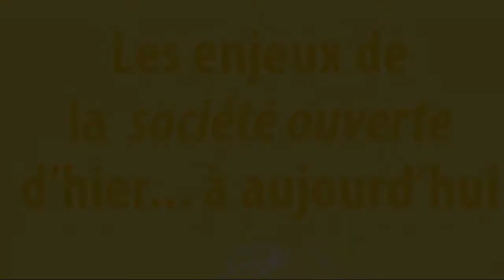MARC ANGENOT : "Deux siècles d'argumentation antidémocratique à l'extrême gauche"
Audio de la conférence de Marc Angenot au colloque: Reflets modernes de la démocratie athénienne, se tenant du 05 avril 2017 au 07 avril 2017

Reflets modernes de la démocratie athénienne

Rencontres se tenant du 5 au 7 avril 2017 à la librairie du Quartier ainsi qu’à la faculté de philosophie de l’université Laval et réunissant Marc Angenot, Josiane Boulad-Ayoub, Kate Blais, Émilie Anne Chartier, Olivier Clain, Yves Couture, Laurence Godin-Tremblay, Sophie Klimis, Francis Lacroix, Marie-Josée Lavallée, Hans-Jürgen Lüsebrink, Geoffroy Mannet, Adrian Mihai, Omer Moussaly, Jean-Marc Narbonne, Jérôme Peer-Brie, Thomas Roussel, Manuel Vasquez Villavicencio (cf. programme). Lancement à cette occasion du volume 17, hiver-printemps 2017 de la revue philosophique étudiante Phares sur le thème « Antiquité critique et modernité ». Ce colloque constitue la phase III des cycles de rencontre «Liberté des Anciens/Liberté des Modernes» et ses actes seront publiés en décembre 2017 dans la collection Zêtêsis. Publication des conférences de la phase I, cycle de 4 rencontres s’étant tenues à l’UQAM lors de l’automne 2016 dans la collection Verbatim dirigée par Josiane Boulad Ayoub aux PUL : cf. page couverture. La phase II a consisté en la tenue le 27 octobre 2016 d’un panel de 7 conférences au Congrès annuel de la Société canadienne d’étude du dix-huitième siècle à Kingston, cf. programme : «La philosophie gréco-latine relue par les philosophes et écrivains des Lumières – réappropriations, réécritures, réinterprétations»

pour davantage d'informations